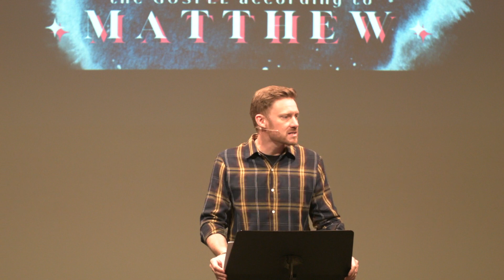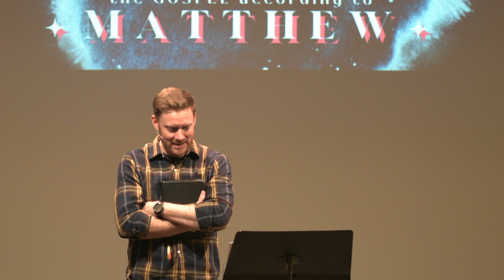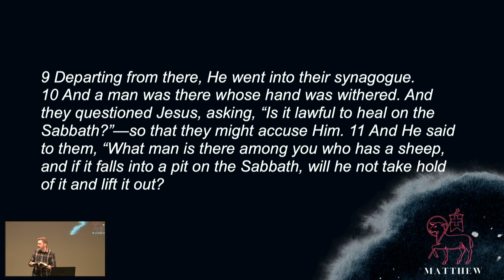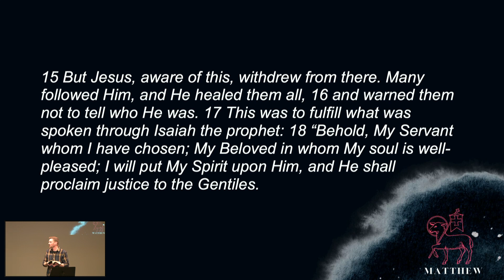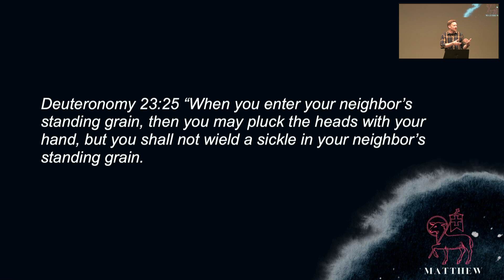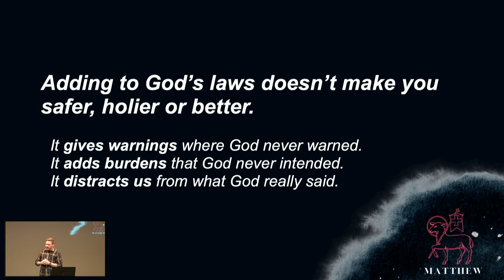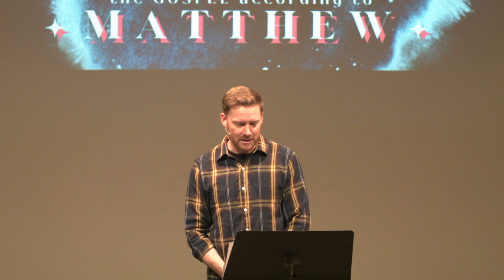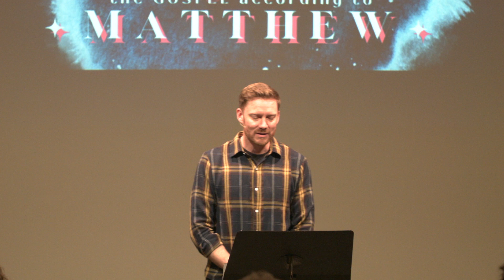Picking Grain, a Withered Hand and a Smoldering Wick; Matthew 12:1-21, Ben Segebart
What happens when you add more rules to your life than God has said? You would do life better right?! Wrong. The Pharisees hearts were off from the start. God is not pleased with sacrifice, He desires compassion (Matthew 12:7).